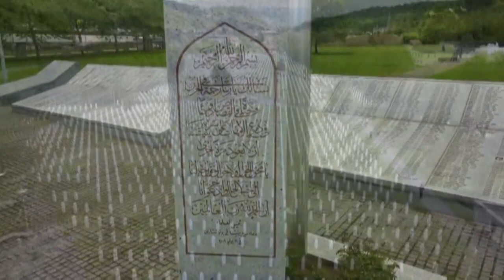JEDAN MI JE SIN KAO ŠEHID PAO ZA DIN I DOMOVINU I DRUGE BIH ODMAH DAO AKO ZATREBA